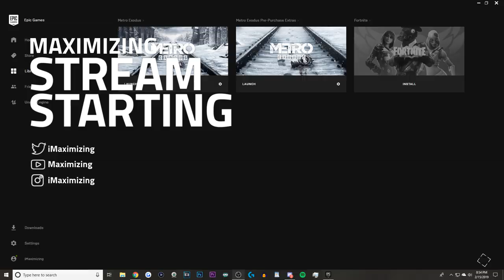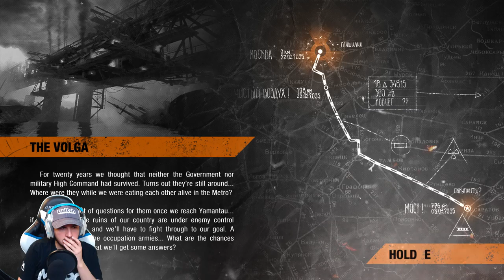Apocalyptic Moscow is BEAUTIFUL! | Metro: Exodus - Part 1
Metro Exodus is finally here!  I Livestreamed the whole game on Twitch so I'm taking the livestreams and posting them here for you guys on YouTube.

Feel free to send me letters or other fan mail! :)
Max Frank
Auburn, WA
98071
United States